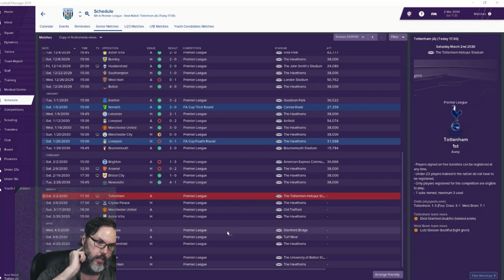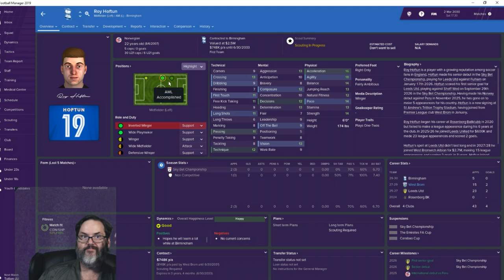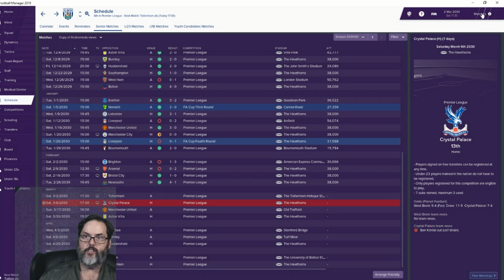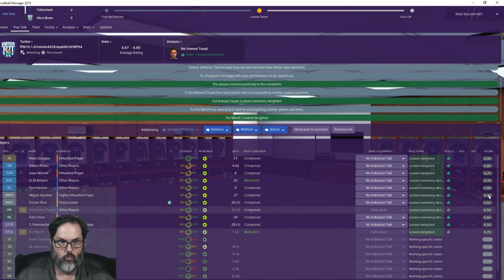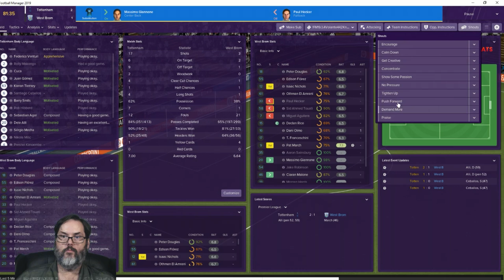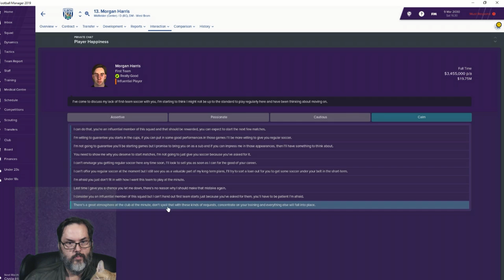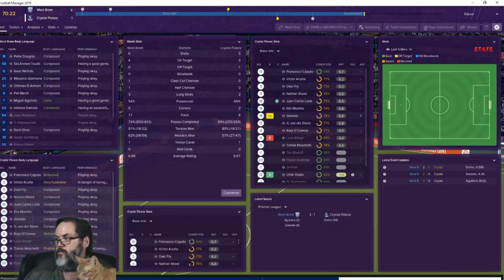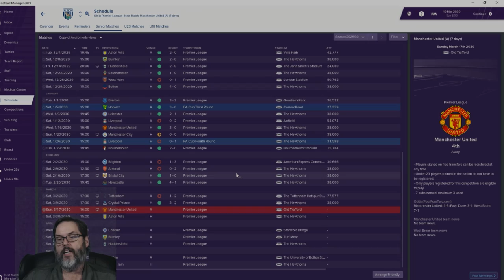FM19 West Brom - Club 3, Ep. 98 - Premier League